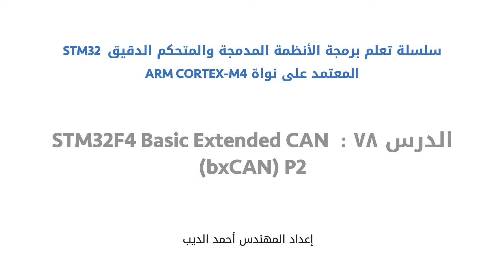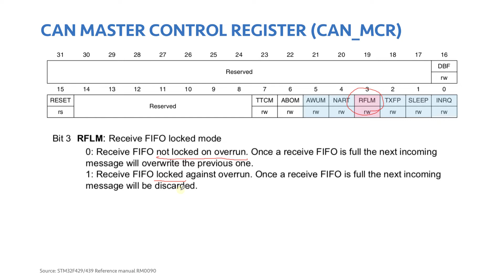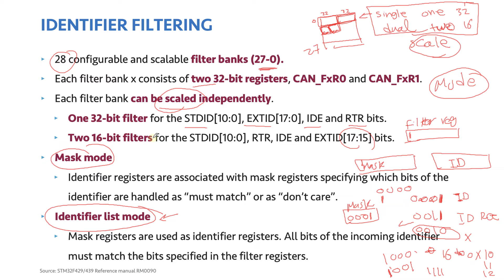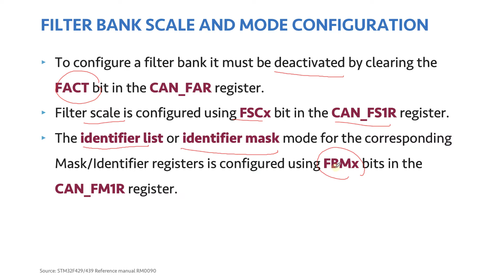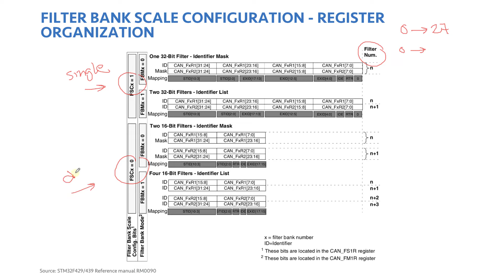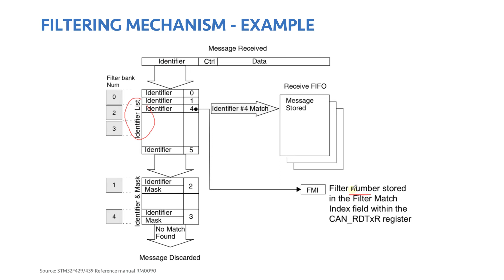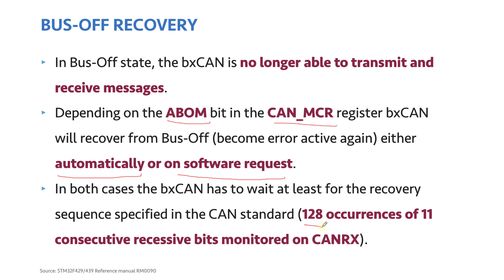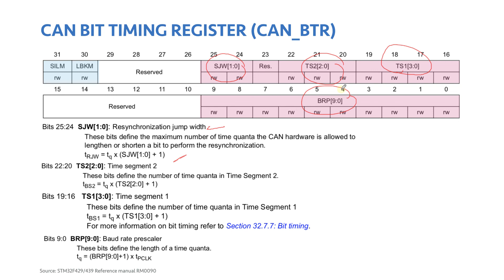الدرس ٧٨ : STM32F4 Basic Extended CAN - bxCAN - P2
محتوى الفيديو

00:16 - Reception handling - FIFO management
07:54 - Identifier filtering
18:22 - Filter bank scale and mode configuration
18:24 - Identifier filtering
23:20 - Filter bank scale configuration - register organization
28:19 - Filter match index
30:09 - Filter priority rules
31:43 - Filtering mechanism - example
33:25 - CAN error state diagram
36:32 - Error management
38:24 - Bus-Off recovery
39:52 - Bit timing
43:20 - Bit Time segments